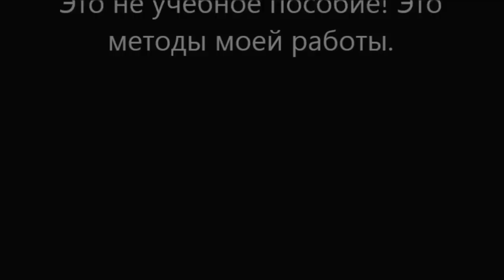How to repair plastic. Как отремонтировать пластик.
How to repair plastic, one metod.
Как отремонтировать пластик, один из методов.